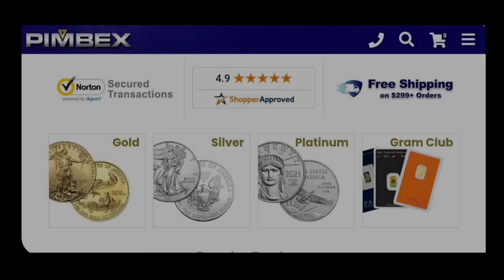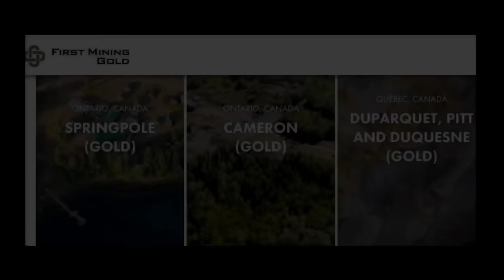Silver Price Can Go "TO THE MOON" -- (COMEX, Federal Reserve, China & India)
In this thought-provoking video, we delve deep into the question of whether the world is truly on the verge of a silver shortage, and if silver could be the most undervalued asset globally. Join us as we engage in a captivating conversation with Pat Holland from the Missouri Freedom Initiative. Together, we uncover the complex dynamics within the silver market, examining electronic exchanges like the COMEX in the United States and the United Kingdom. Furthermore, we expand our horizons to explore the unfolding dynamics in foreign markets, notably China, India, and Russia. If you're curious about the future of silver and its potential as an investment, this is a must-watch discussion.

SILVER STACKING
SILVER NEWS
GOLD SPOT PRICE
SPOT SILVER
SILVER BULLION
INVESTING GOLD
PIMBEX
BULLION
Hecla HL
First Magestic AG
Newmont NEM
GDX
GDXJ
HUI Index
NUGT
JNUG
Wall Street Silver
Nasdaq
Stock market
Russel 2000
Dow Jones